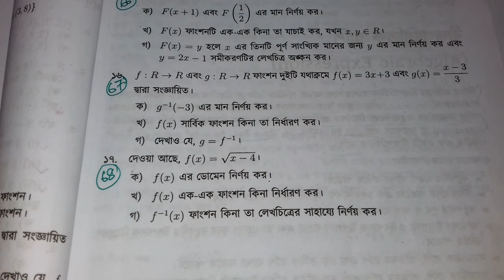সৃজনশীল প্রশ্ন ১৬ সমাধান | পর্ব 67 | SSC Higher Math Chapter 1.2 | Janani Academy BD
SSC Higher Math Chapter 1.2 is the first Chapter nine ten higher math 2020. SSC Higher Math 1st chapter name Set and function. Class Nine Higher Math chapter 1.2 is the most important  chapter for SSC exam.class nine ten Higher Math chapter 1.2 CQ common question for any board.More that CQ question solution & SSC Higher math chapter 1.2 Set MCQ question solution for easyest method jononi academy BD youtube Channel. All video published janani academy youtube channel. Now you can found razu sir video chapter 1 set and function ssc Higher Math.

More related tags:
ssc higher math chapter 1.2, Chapter 1.2 Higher math, 1.2SSC Higher Math,

                              ইতি
Md Razu Sir (BSC honours Math)